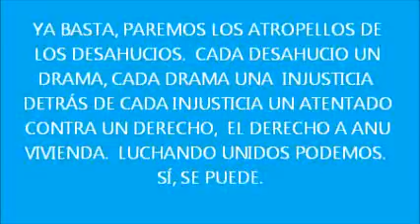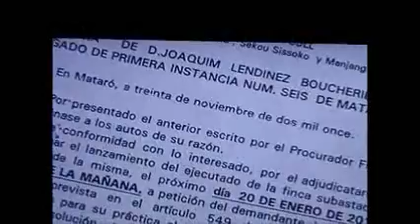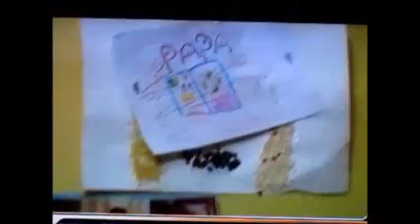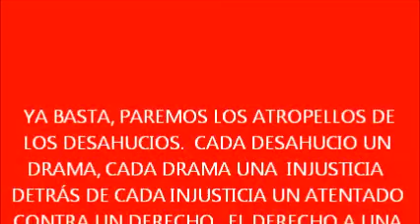NO A LOS DESAHUCIOS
POR EL DEROCHO A TECHO